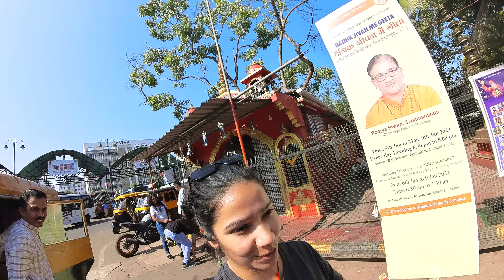Walkthrough The UNSEEN Portuguese Colony, Fountainhas in Panjim, Goa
The Fountainhas area of Panjim, also known as Panaji, is a historic neighborhood in the capital city of Goa, India.
The area is known for its colonial-era architecture and narrow streets.
It was once the center of Portuguese colonial administration and is home to several notable buildings, such as the Church of Our Lady of the Immaculate Conception and the Secretariat building.
The area is also known for its local markets and small shops.

More walking -